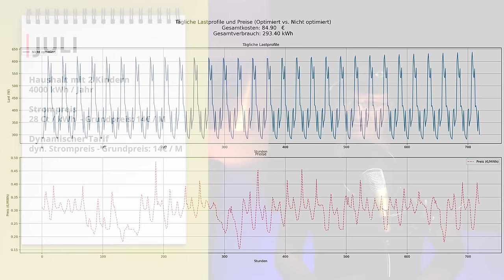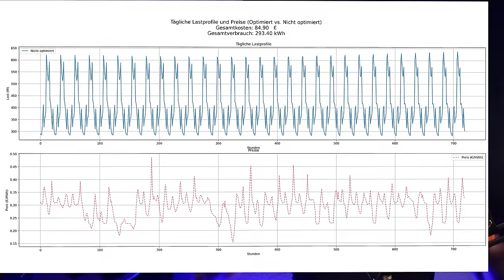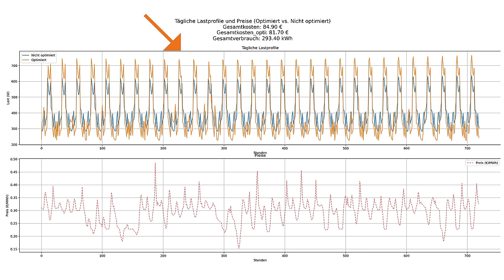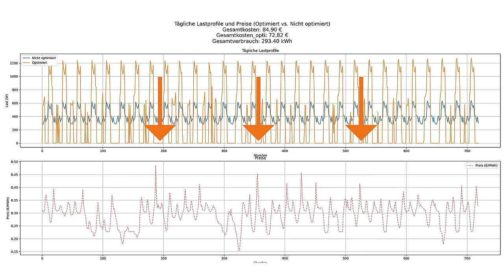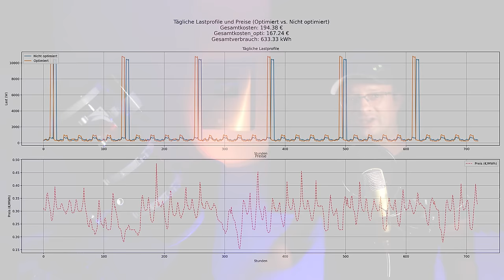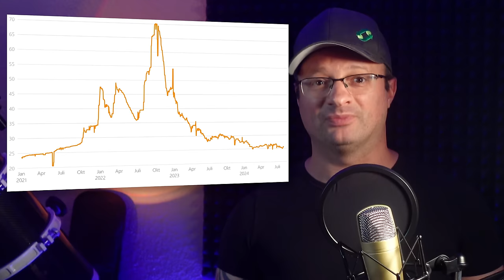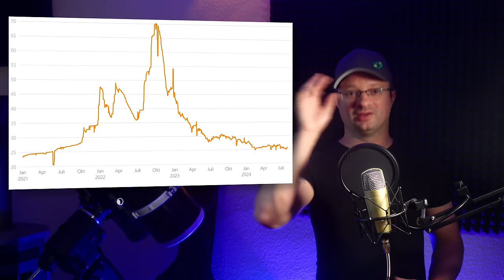Dynamischer Stromtarif - Warum fallen ALLE darauf rein?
Dynamische Stromtarife auseinandergenommen, für wen es Sinn macht und für wen nicht. [Werbung] Danke an den Sponsor Hello Fresh, mit folgendem Link erhaltet ihr bis zu 120€ Rabatt** und 1 Dessert zu jeder Bestellung [/Werbung]

! Wichtiger Hinweis: Der Juli (Vergleichsmonat) bezieht sich auf 2024, das kam etwas verwirrend rüber. Sorry nicht bemerkt. !

Bitte unterstützt unsere Arbeit finanziell:
Konto: Akkudoktor
IBAN: DE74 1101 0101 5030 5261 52
Solaris Bank

~▬▬▬▬▬▬  Team ▬▬▬▬▬~
Kamera: Dr. Andreas Schmitz
Schnitt: Manuel Lieske
Verantwortlicher Redakteur: Dr. Andreas Schmitz
Redaktion: Dr. Andreas Schmitz

00:00 - Dynamische Stromverträge
00:58 - Lecker Lecker!
02:15 - SZENARIO 1 - Haushalt ohne E-Auto
07:48 - SZENARIO 2 - Haushalt mit E-Autp
10:21 - PV-Akku preiswert laden und teuer entladen? Really?
13:32 - Fazit

Rabattbedingungen: Das Angebot ist für neue & ehemalige Kund:innen, die vor mehr als 12 Monaten gekündigt haben, gültig und variiert je nach Boxgröße. Der Maximalrabatt in Höhe von 120€ ist für Kunden aus DE gültig und bezieht sich auf die Box-Größe für 5 Gerichte pro Woche für vier Personen. Der Maximalrabatt für AT und CH kann variieren. Neukund:innen erhalten ein Jahr lang zusätzlich zum Rabatt ein Gratis-Dessert in jeder Box, welches sie der Bestellung wöchentlich beilegen können. Das Gratis-Dessert muss bei jeder Bestellung selbst aktiv dem Warenkorb hinzugefügt werden. Der Anspruch auf das Gratis-Dessert verfällt, sobald die Mitgliedschaft beendet wird.